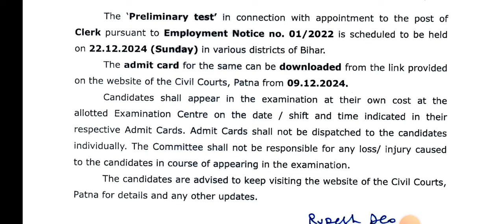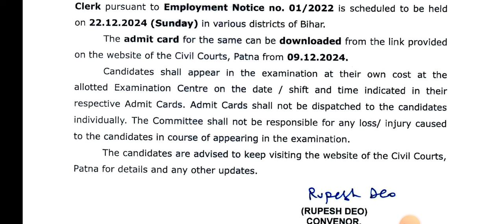Bihar Civil Court Clerk Exam Date | बिहार सिविल कोर्ट क्लर्क परीक्षा तिथि | जानिए कितने नंबर पासिंग